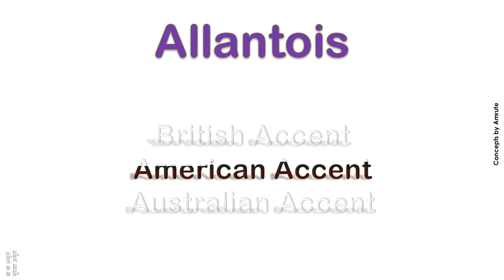Allantois How to Pronounce Allantois in Australian Accent, British Accent, American Accent ?